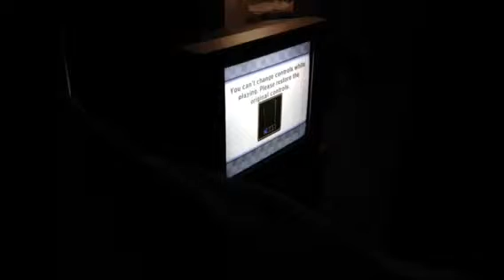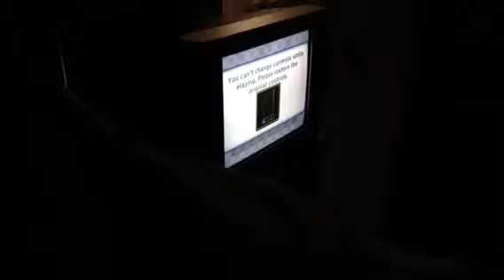Mario Kart Wii 50cc Grand Prix Episode 6 Part 1: BLUE SHELLS AND RAGE.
Haven't done this in a while.

Enjoy! :D